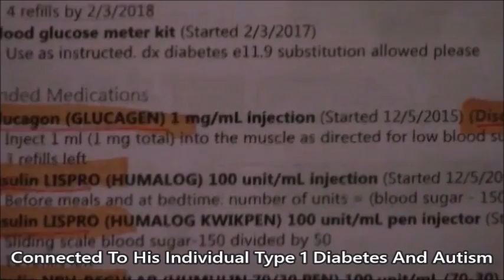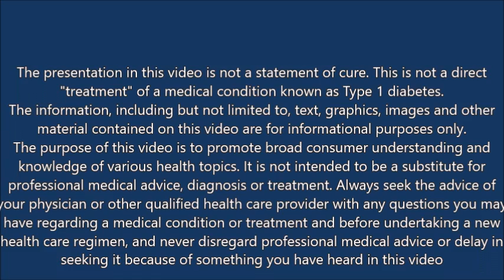Type 1 Diabetes | No More Insulin Use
Type 1 Diabetes patient with autism has been taken off his insulin by his medical doctors.

This video is a short preview of the longer video:
"Type 1 Diabetes: Can You Reverse Disease"